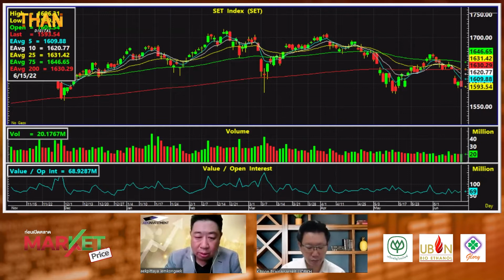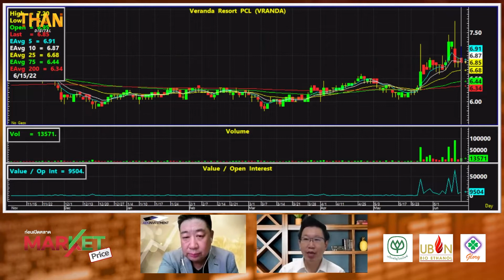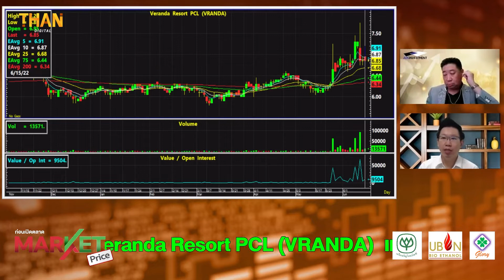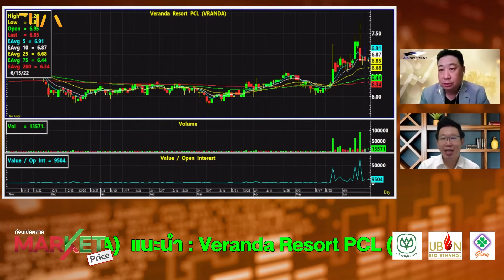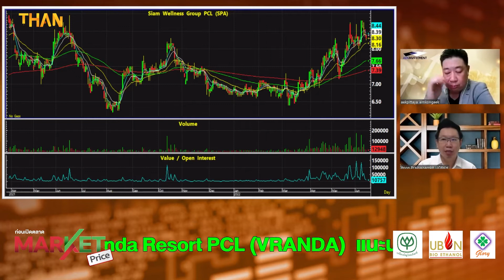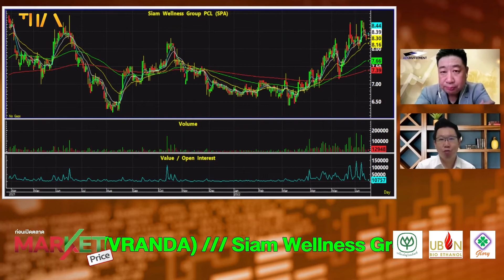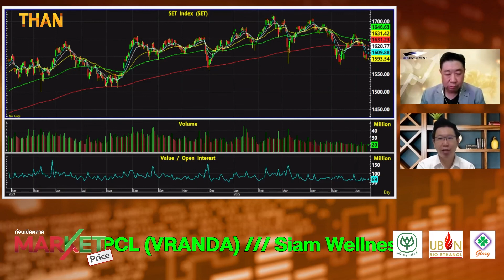ความเสี่ยงต่ำ ใกล้กรอบล่าง แนะ "VRANDA-SPA"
แบงก์-เอเอ็มซี อัดโปรแรง เร่งระบายสต๊อก NPA ในงานHome-Loan-NPA Grand Sale
เตือน! อย่าซื้อ "สลากดิจิทัล" ต่อ เสี่ยงถูกโกงเงินรางวัล
ธปท.เผยเงินบาทอ่อนค่า 4.5%พร้อมเข้าดูแลเมื่อผันผวนมากผิดปกติ